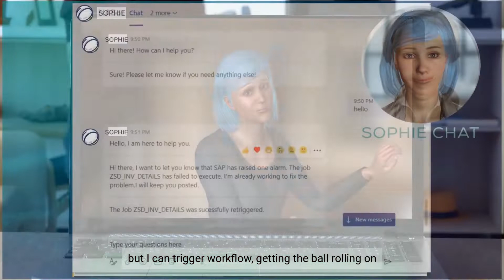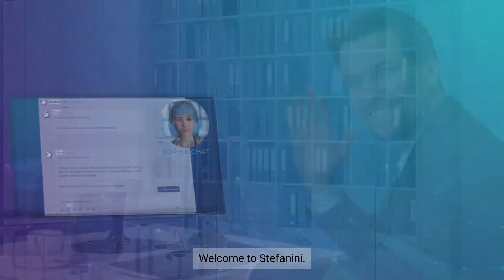Sophie Can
With 3 million different concepts and relations uniquely customizable to business needs, what can't Sophie do? Watch the video to find out. And to get to know more about Sophie,